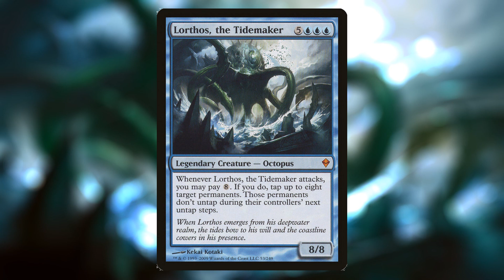Lore Bits: Lorthos the Tidemaker [MTG Lore]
Today's video is another viewer request; the mountain-sized Lorthos, of Zendikar!
Legends of the Deep
The Rise of Kozilek

Come join me on the Dicetry discord server, where we discuss MTG lore, color pie, memes, and more!